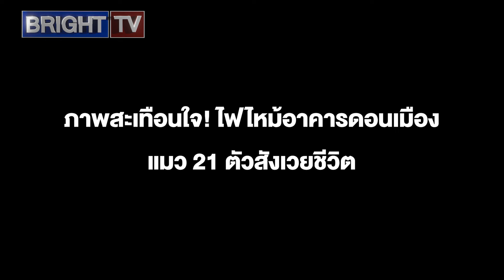สลด! แมว 21 ชีวิตสังเวยเพลิงไหม้ดอนเมือง เหลือรอดเพียง 5